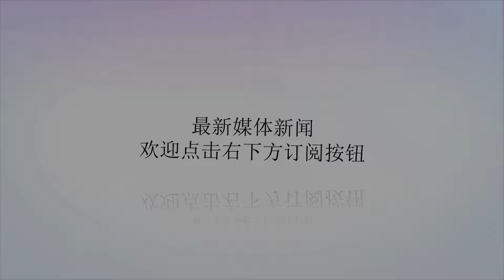绝杀！巴西1-0阿根廷，内马尔读秒送助攻，利物浦门将又玩火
谢谢！北京时间10月17日2:00，一场备受瞩目的友谊赛在沙特阿拉伯进行，巴西与阿根廷展开对决。上半场，米兰达近距离抽射被奥塔门迪在门线上解围出去。迪巴拉任意球稍稍偏出。下半场，阿图尔凌空射门被罗梅罗扑出，伤停补时阶段，内马尔开出角球，米兰达头球破门。最终，巴西1-0绝杀阿根廷。作为南美宿敌，巴西与阿根廷的比赛即便是友谊赛都会让双方队员竭尽全力。由于梅西在世界杯之后还没有重返国家队，因此，这场巅峰对决少了一个看点。事实上，阿奎罗和迪马利亚也没有回归国家队。而巴西队的阵容非常齐整，因此，阿根廷最后输掉了比赛也不足为奇，只是没想到是以读秒绝杀的方式输掉比赛。比赛第7分钟，塔利亚菲科在禁区右侧接到队友的长传球不停球直接倒三角回做给禁区弧顶的洛赛尔索。洛赛尔索直接扫射攻门，皮球擦着立柱出了底线。第22分钟，巴西门将阿利松在小禁区内带球，科雷亚上抢险些把球捅进球门。这个利物浦门将在俱乐部就因为带球导致失误丢球，没想到在国家队又继续玩火。第27分钟，卡塞米罗左侧起球传给小禁区右侧的米兰达，米兰达把球卸下来之后抽射，皮球从罗梅罗身边穿过去，眼看着球就要进了。但奥塔门迪在门线前硬生生挡了出去。2分钟后，迪巴拉主罚前场任意球，皮球稍稍偏出了门柱。第47分钟，科雷亚右路传中，高速前插的洛赛尔索头球攻门却打得太正，阿利松轻松把球没收。3分钟后，伊卡尔迪在禁区内射门，皮球被挡之后偏出立柱。9分钟后，帕雷德斯在禁区外突然起脚射门，皮球还是没能打在门框范围内。第70分钟，内马尔开出战术角球，阿图尔在禁区线凌空抽射，罗梅罗飞身把球扑出。第84分钟，巴西获得禁区外任意球机会，卡塞米罗主罚，他的暴力射门打在防守球员身上发生变向，门将没有任何反应，但皮球蹦蹦跳跳的擦着立柱出了底线。伤停补时阶段，内马尔主罚任意球助攻米兰达头球破门。最终，巴西1-0阿根廷。巴西队首发：1-阿利松、2-达尼洛(52'14-法比尼奥)、13-马尔基尼奥斯、3-米兰达、16-菲利佩、5-卡塞米罗、15-阿图尔、11-库蒂尼奥、10-内马尔、9-热苏斯(64'7-里沙利松)、20-菲尔米诺阿根廷首发：1-罗梅罗、6-佩塞利亚、17-奥塔门迪、3-塔利亚菲科(81'8-阿库尼亚)、26-萨拉维亚、30-巴塔利亚、5-帕雷德斯、20-洛塞尔索(72'18-萨尔维奥)、21-迪巴拉(57'27-劳塔罗)、11-科雷亚(65'7-罗伯托-佩雷拉)、9-伊卡尔迪(87'19-乔瓦尼-西蒙尼)